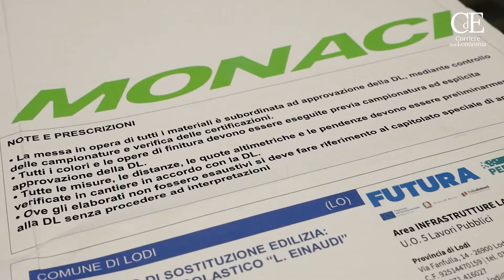Monaci Demolizioni Speciali: “Demolizioni ecosostenibili e rispettose dell’ambiente”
Una demolizione consapevole che sia rispettosa dell’ambiente: è questo da sempre l’obiettivo di Monaci Demolizioni Speciali, azienda leader nel settore delle demolizioni speciali su tutto il territorio nazionale.